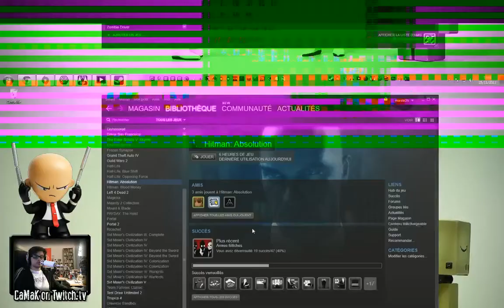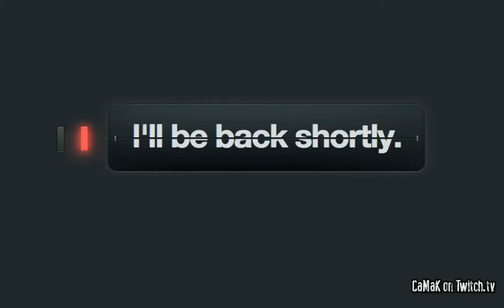[Live] Hitman Absolution - Sunday bloody sunday ... Part #1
Session dominicale de Hitman